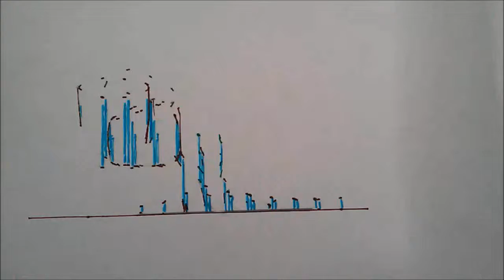Spilling Cup, Animated Optical Illusion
This is a Hand-drawn Animated Optical Illusion I made.

To make it, I had to cut the evenly spaced lines on a sheet of paper. Then draw my animation between the lines. It is a very fun project. It took a long time to make the Blue sheet, but once you have that, it is easy to make as many animations as you want. Hope you enjoy.